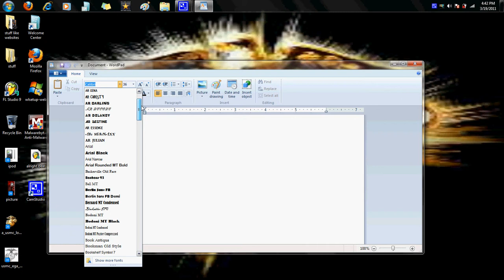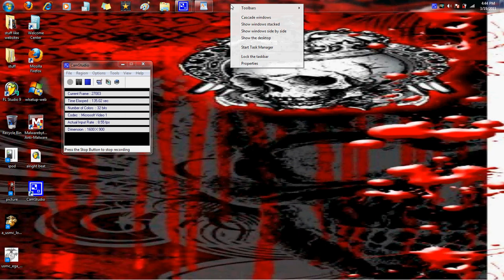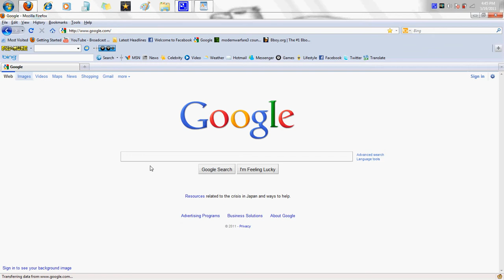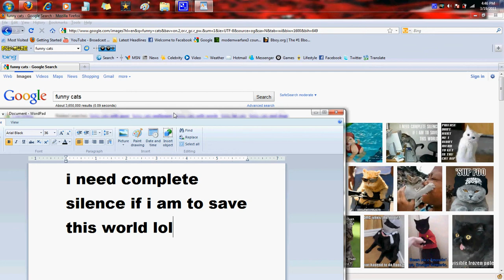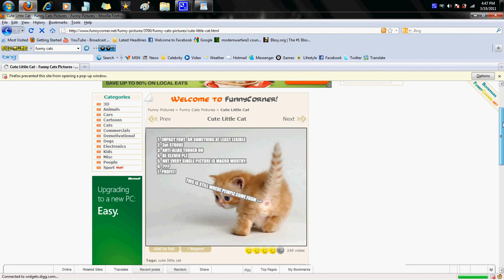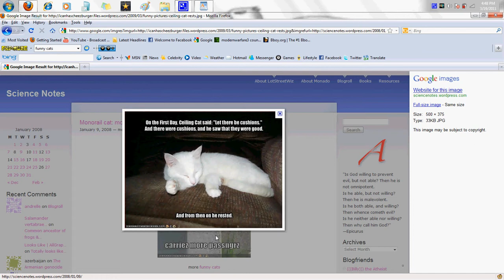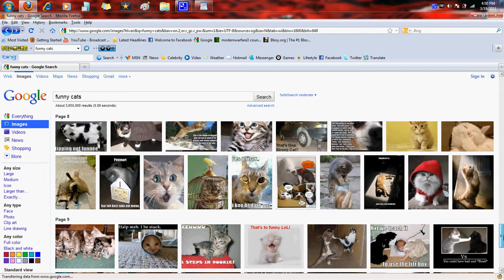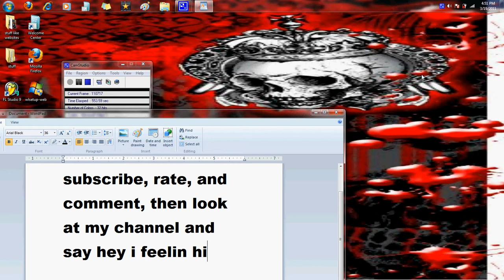random pics of cats on google and moving taskbar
random pics of cats on google and moving task-bar, did it for fun nothing else